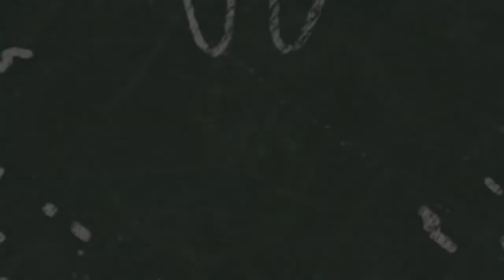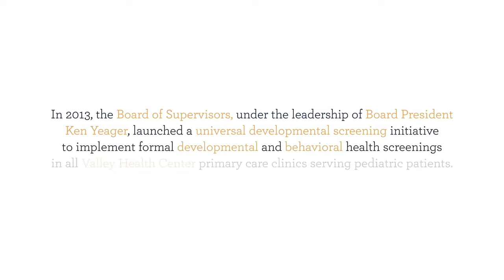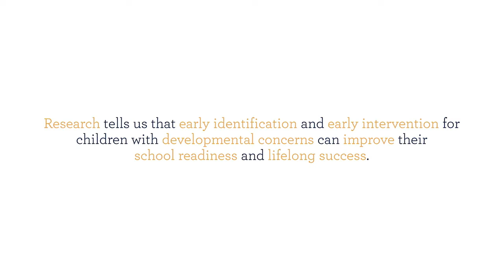Universal Developmental Screenings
Learn about the importance of universal developmental screenings and early intervention services.